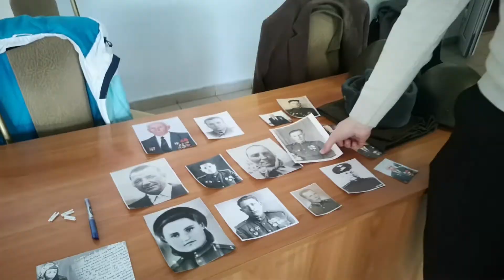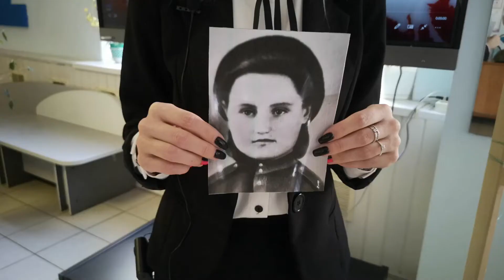Кривонос Ю.В. "Живая память"